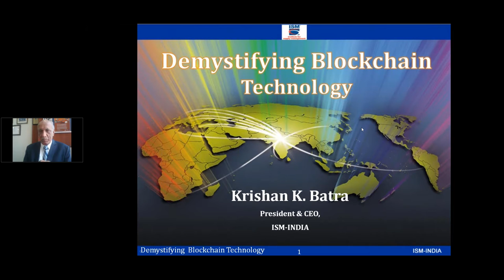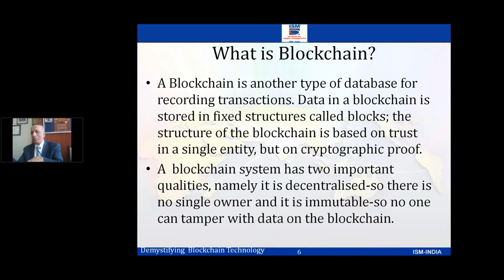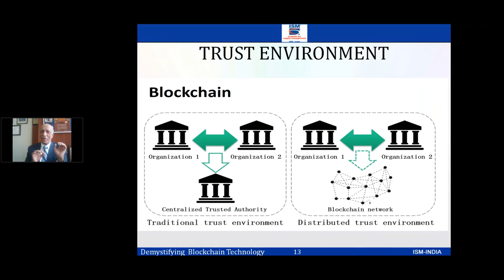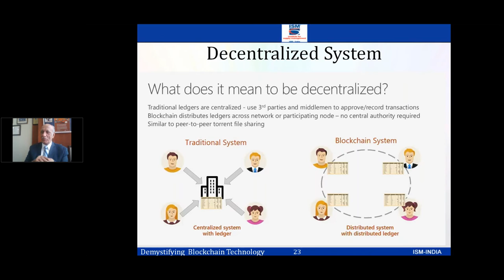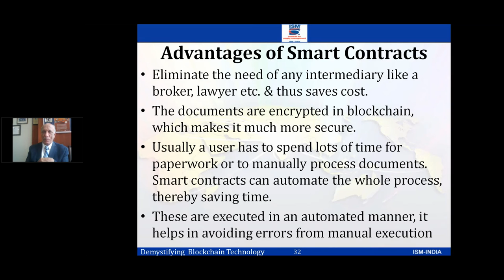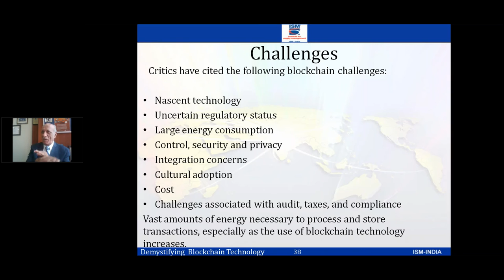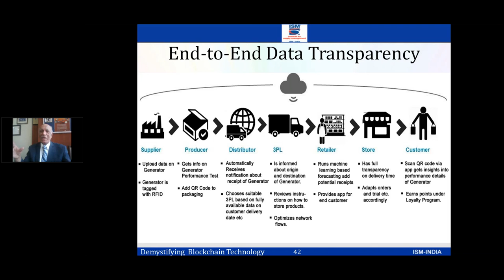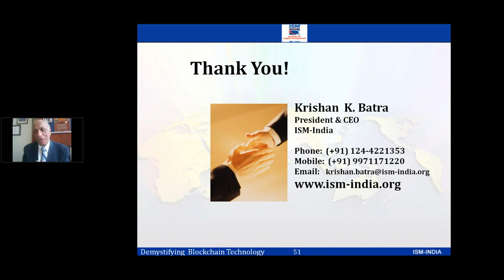Demystifying Blockchain for Procurement & Supply Chain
Overview:

Blockchain is an exciting new technology with the huge potential to disrupt & improve numerous industries. Blockchain technology is attracting interest in a colossal way. It has sparked a lot of questions about what it is, how does it work, and how it will impact procurement & supply chain.

In a nutshell, Blockchain is a shared ledger that securely holds records of digital transactions. All transactions are accessible and visible to multiple participants in a business network, with the appropriate and verified credentials.

The blockchain is the groundbreaking technology for which Bitcoin is merely one of the applications.

"Blockchain won’t wait for you to be ready for it, which means it’s
time to brush up on your knowledge and understanding